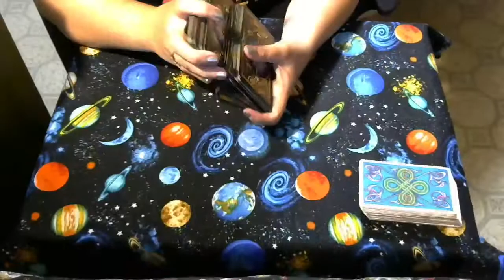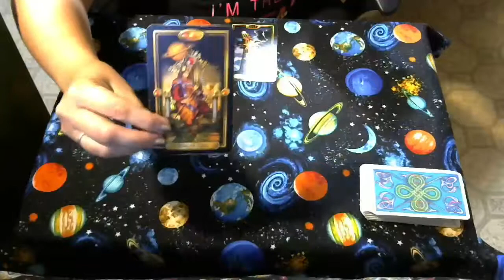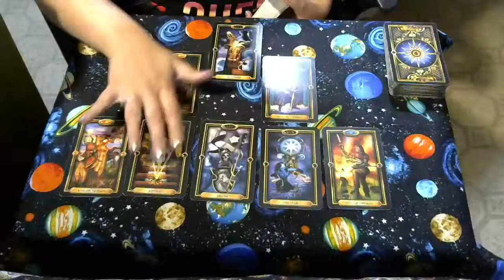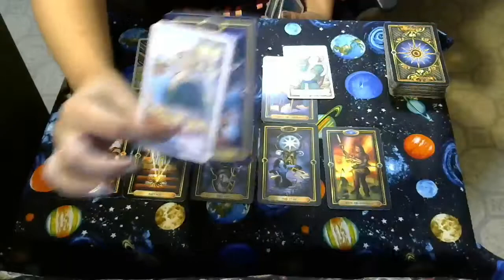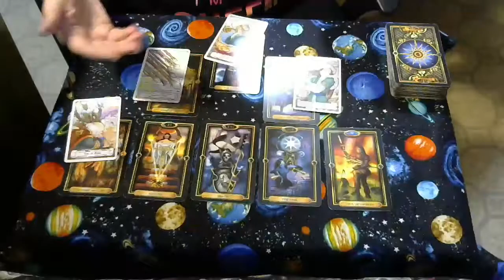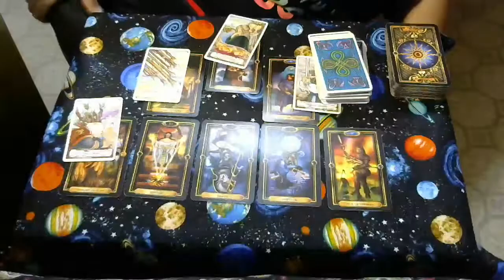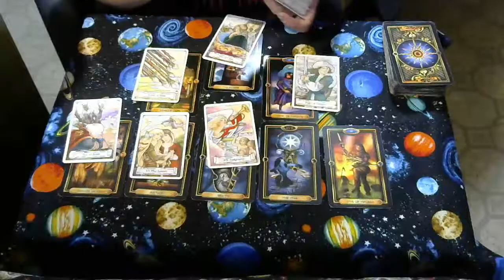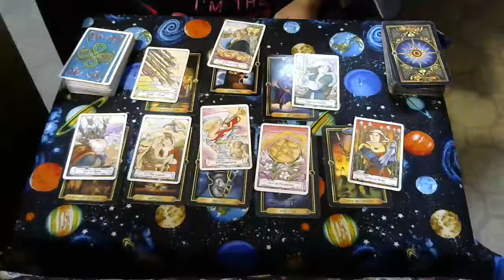Pisces Monthly Tarot Card Reading for August 2019 - Heavy Clearing with New Blessings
This is your monthly tarot card reading for Pisces(sun, moon, and rising).
Please remember to watch your Sun, Moon, and Ascendant (rising) for a complete reading, for one sign might resonate more than the other 2 for some days.